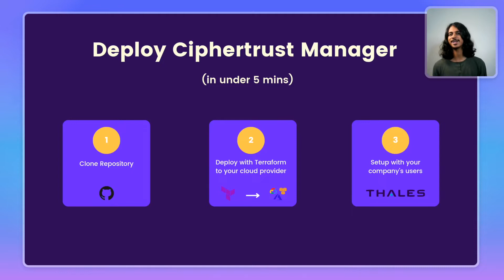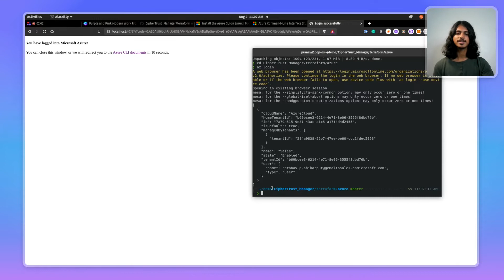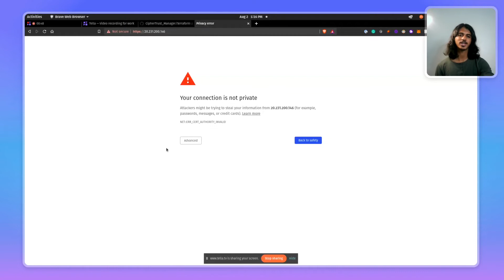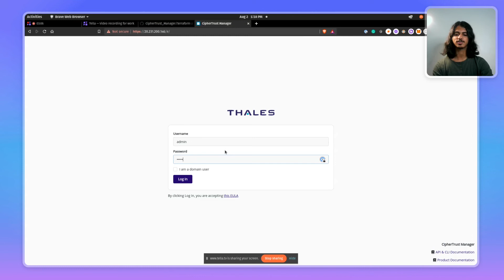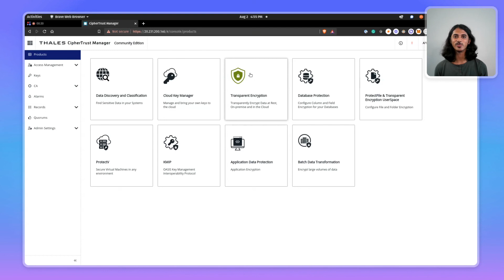Azure Terraform Deployment Demo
Demonstrates deploying CipherTrust Platform Community Edition to Azure using Terraform.